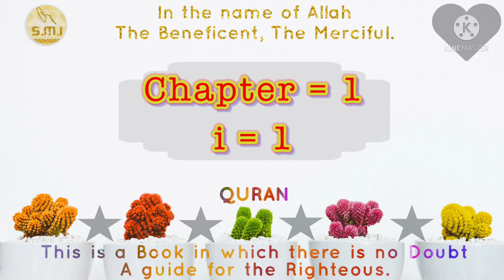surah al fatiha urdu translation / i = 1 U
1. In the name of Allah, the Entirely Merciful, the Especially Merciful.

2. [All] praise is [due] to Allah, Lord of the worlds -

3. The Entirely Merciful, the Especially Merciful,

4. Sovereign of the Day of Recompense.

5. It is You we worship and You we ask for help.

6. Guide us to the straight path -

7. The path of those upon whom You have bestowed favor, not of those who have evoked [Your] anger or of those who are astray.